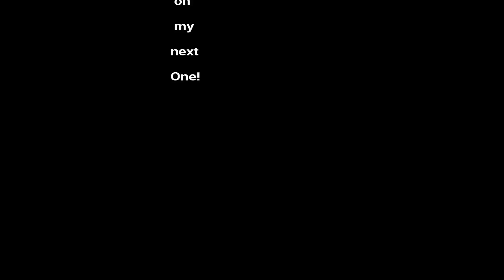SWITZERLAND | Lake Geneva | Driving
SWITZERLAND || Lake Geneva || Driving. Video filmed on the road by the Lake Leman || Switzerland.
Beautiful edited photos from Switzerland.
Switzerland is a country in Europe and most of it is  made of mountains and valleys , making it look green in Summer and snowy in winter.

You can always give a $ Super-thanks right down below each video you watch!